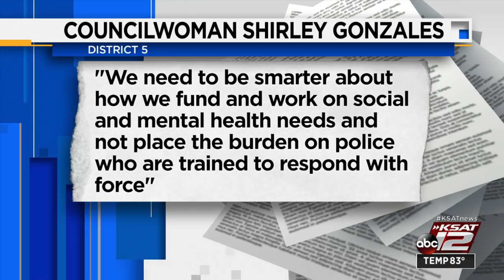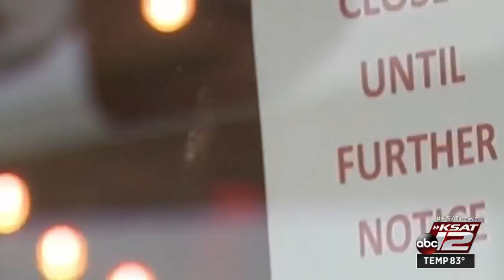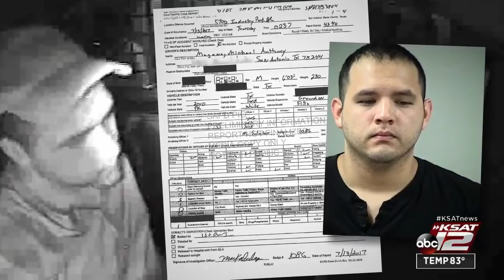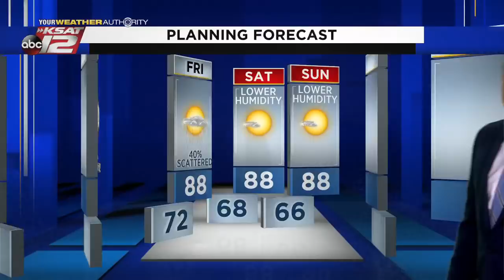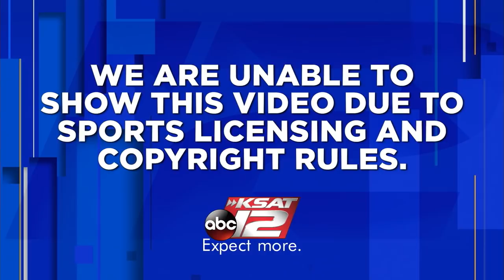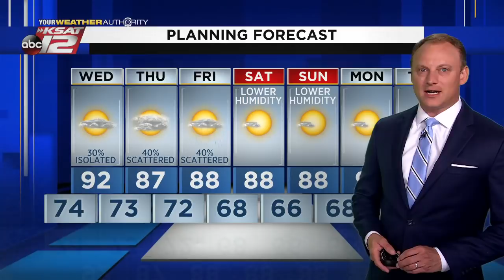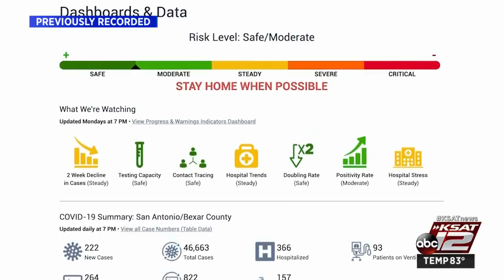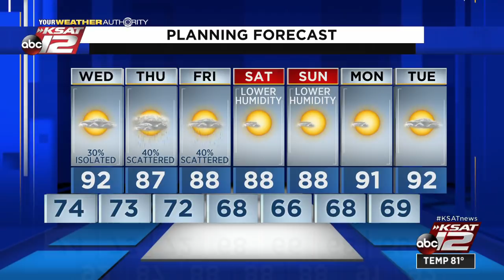KSAT 12 News Nightbeat : Sep 15, 2020